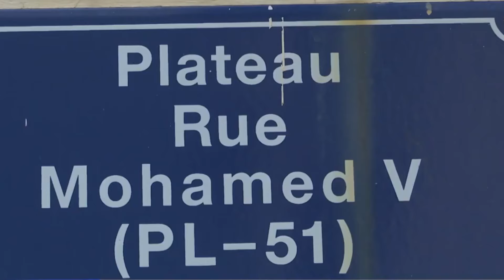Immersion au cœur de la communauté Sénégalaise à Marrakech présenté par Abdoulaye Cissé